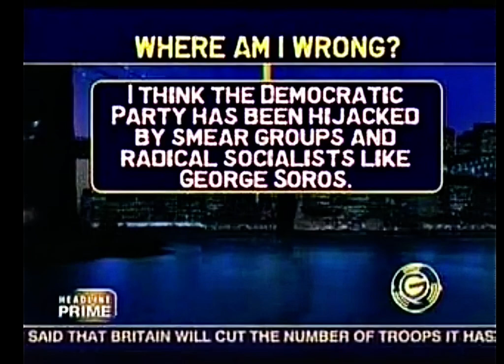nothing has changed…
@TonyaTko i think this is far more important information about @AngryBiracialReacts